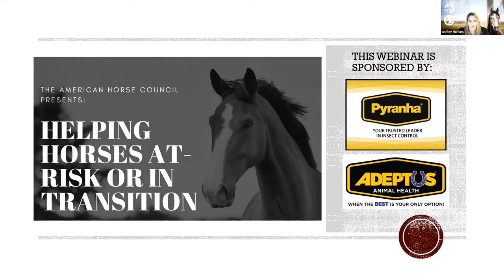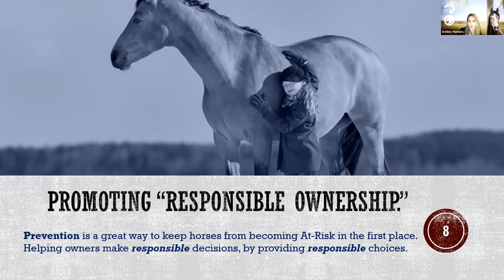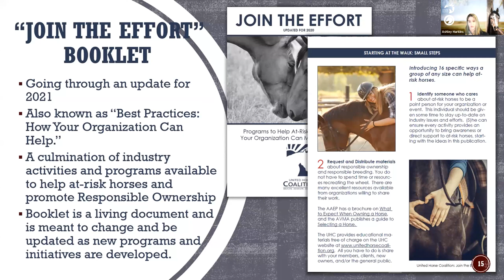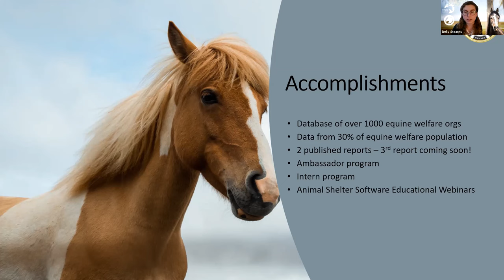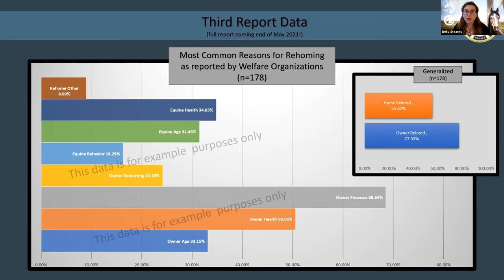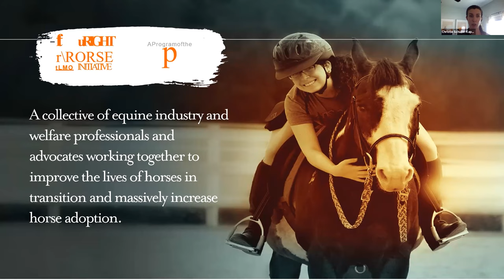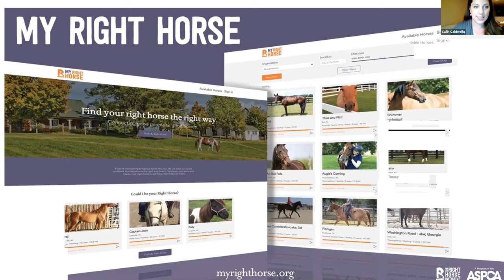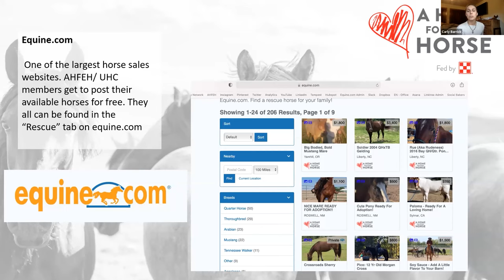Helping Horses At Risk Webinar 05/27/2021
Join the American Horse Council's free webinar to learn about some of the many resources available to help owners, horses at risk, and horses in transition. Recorded 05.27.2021.